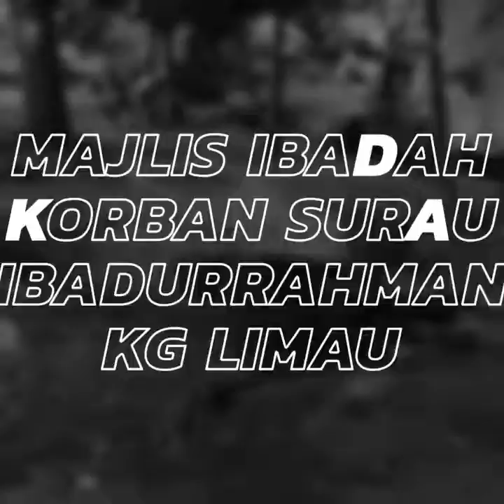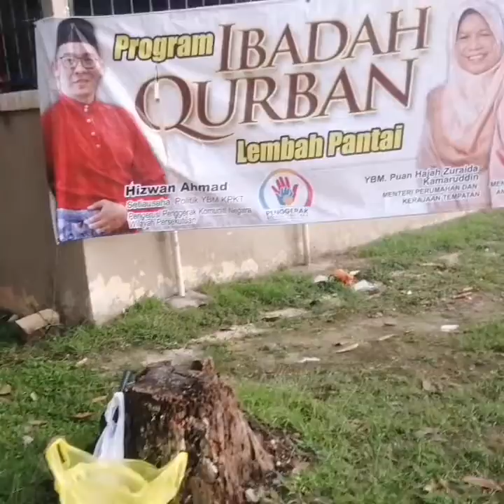Majlis korban perdana kg limau 2020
Majlis ibadah korban surau ibadurrahman kg limau